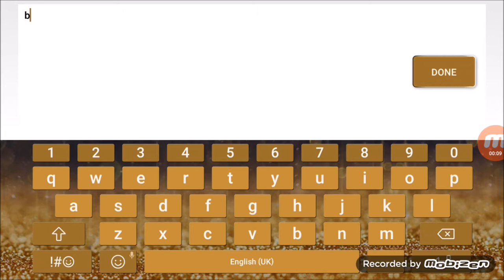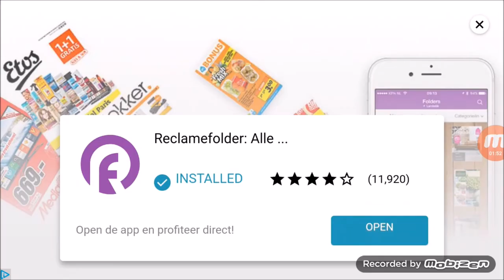Brent and Mom play Slither.io! Mom's first time to play the game!